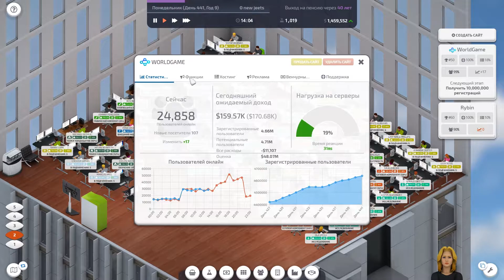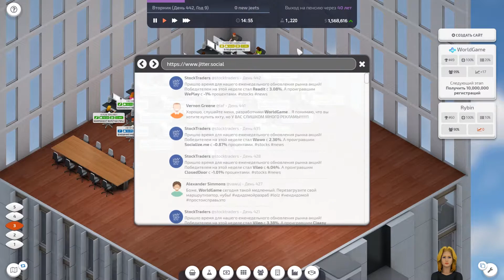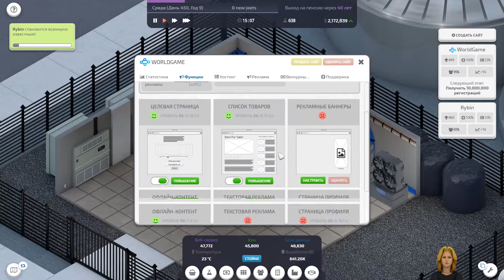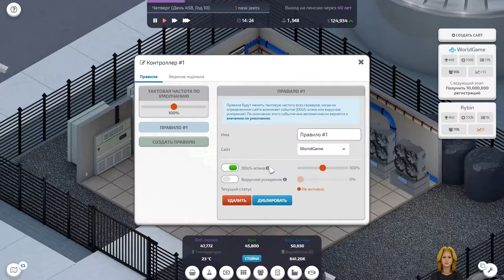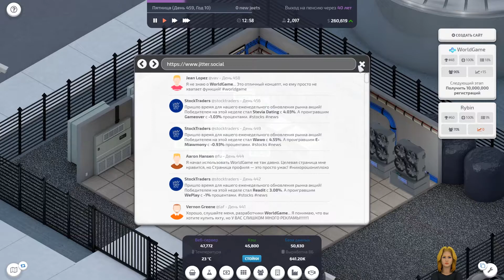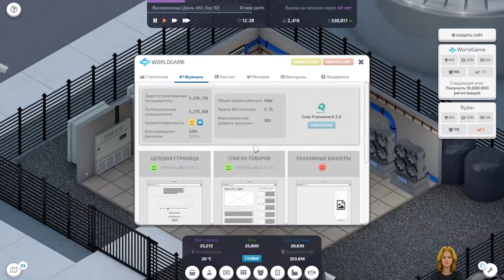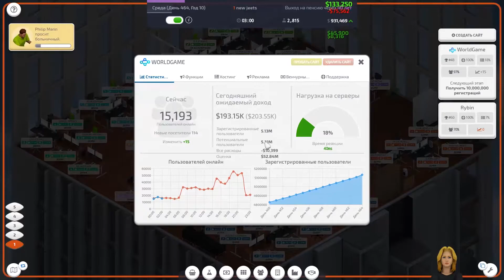Startup Company прохождение на русском #22